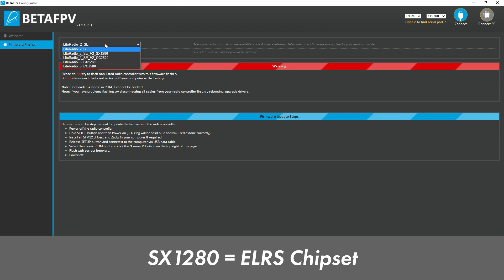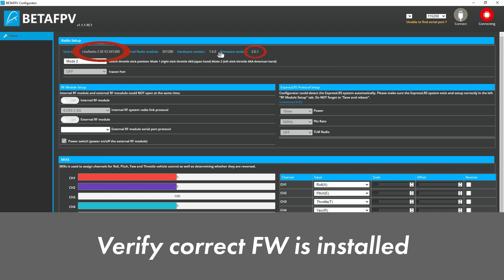LiteRadio ELRS does not work??? Flashing Firmware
Your LiteRadio 2 or 3 will not bind? Try flashing the firmware!

BM:
Meadows in the Sky by Artificial.Music